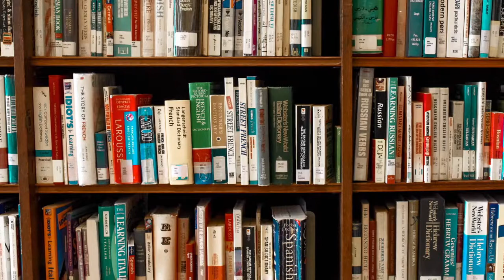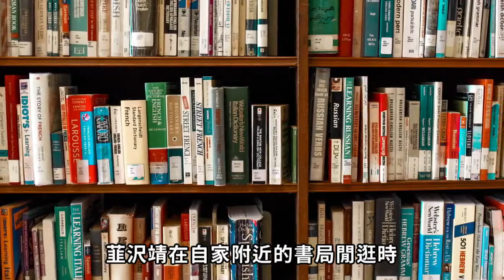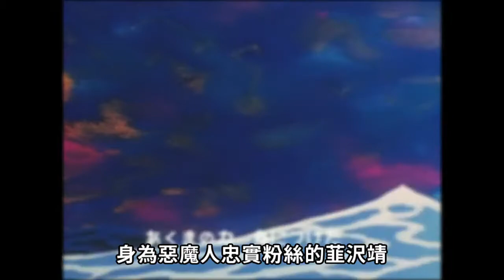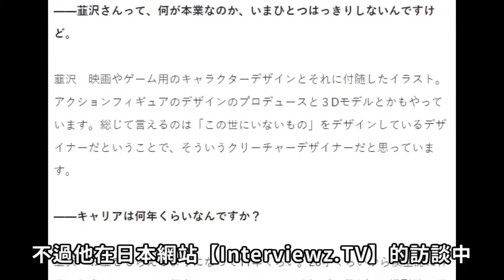【名匠列傳】天妒的設計魔人-------韮沢 靖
【名匠列傳】是一檔介紹模玩設計名人的節目

*參考資料:
【52TOYS 我所认识的韮沢靖 作者:达斯佛】
【韮沢靖が描くロックスター、阿佐ヶ谷で公開中！】
【マジックだけで何でも描く“阿佐ヶ谷の韮ドン”は“世界の韮沢”】
【天草の車修理屋】(韮沢靖高中同學的網誌)
【あなぐらうぇぶ  韮沢靖氏インタビュー】

*影片素材出處
1.開頭&結尾
2.怪人設計
【キャラクターデザイナー韮沢靖氏インタビュー】
3.意魔人部分
4.真女神轉生IV 魔王 阿斯摩太
5.DEEP FEAR 深海驚魂遊戲畫面
6.惡魔人動畫
7.惡魔人&NINA模型展示
8.機械人超金剛片段

*BGM & 音效
1.開頭
Title: Jack The Lumberer
Type of music: Rock
Mood: Motivation
2.中段
Free Lofi Hip Hop Drum Loop #9